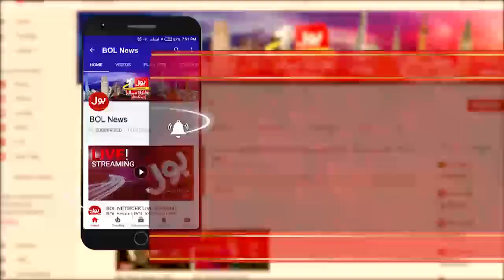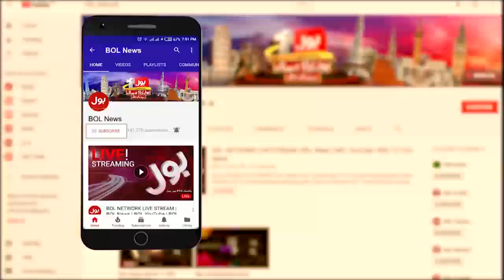Ek Leghari Sab Pe Bhari Complete Episode | 20th February 2021